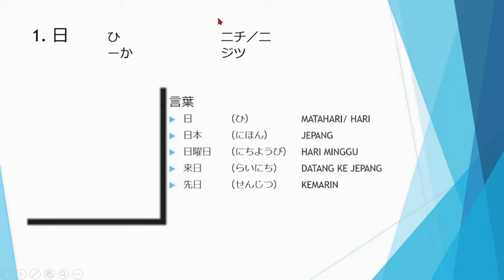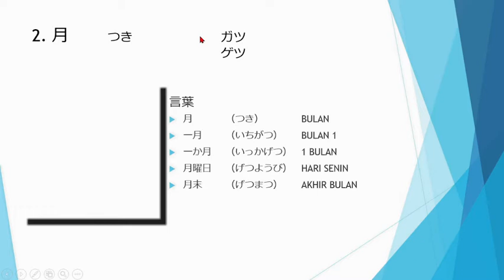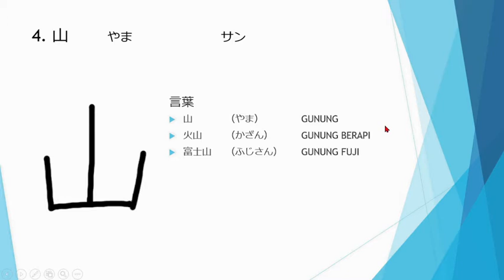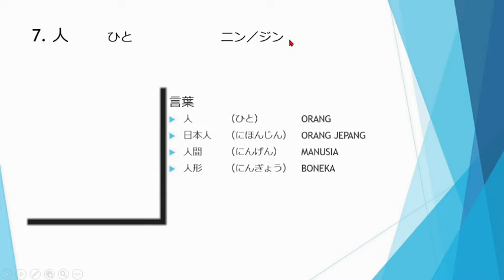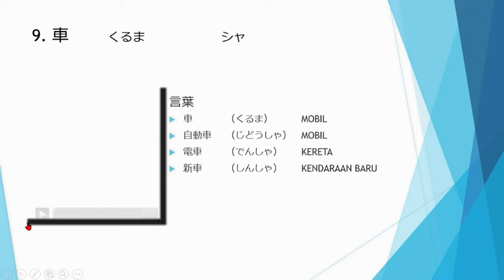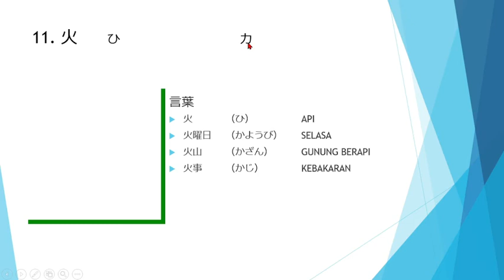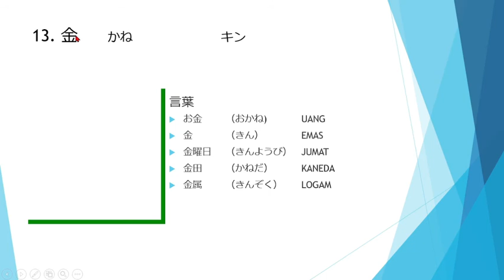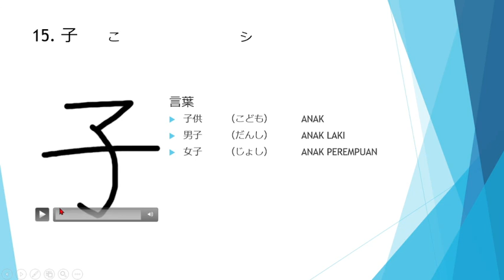Cara mudah belajar huruf kanji - 日月木山川田人口車門火水金土子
Pada video kali ini saya ingin berbagi kepada minasan mengenai cara saya belajar menulis kanji.
huruf kanji yang dibahas
1．日　ひ・にち
2．月　つき。がつ。げつ
3．木　き。もく
4．山　やま。さん
5．川　かわ。せん
6．田　た。でん
7．人　ひと。にん。じん
8．口　くち。こう
9．車　くるま。しゃ
10．門　かど。もん
11．火　ひ。か
12．水　みず。すい
13．金　かね。きん
14．土　つち。ど。と
15．子　こ。し